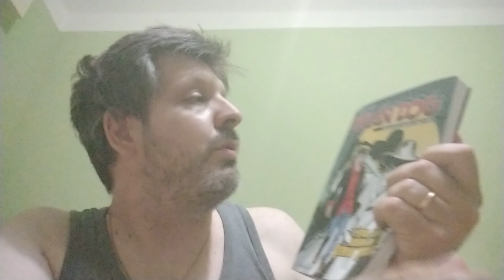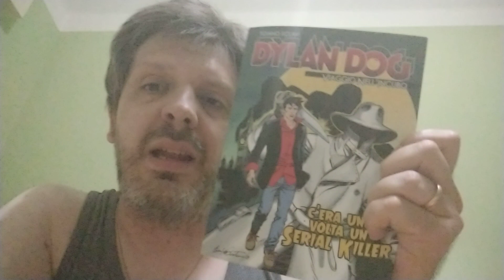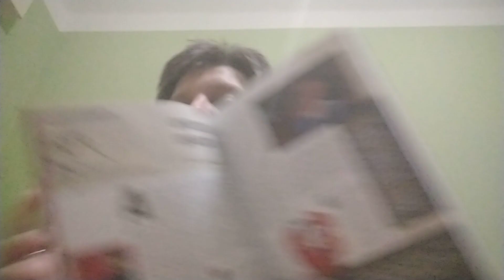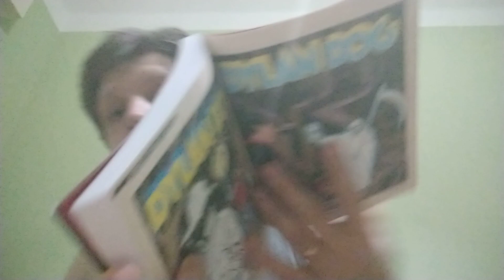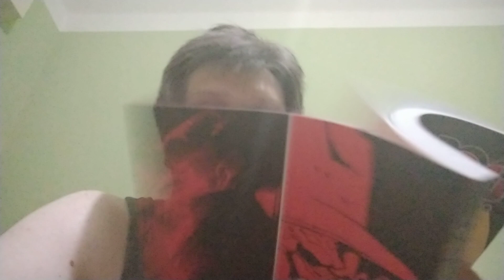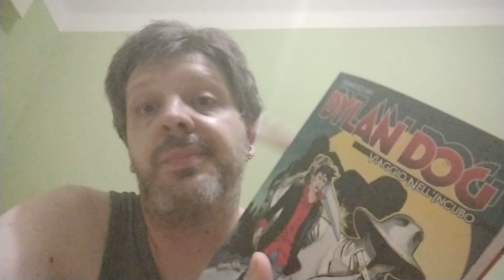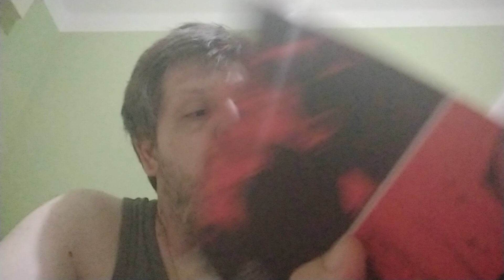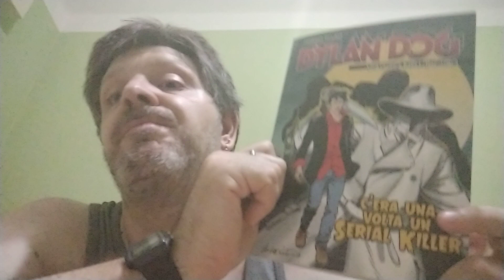DYLAN DOG viaggio nell'incubo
Una nuova serie di ristampe settimanali, allegate a corriere della sera e Gazzetta dello sport!